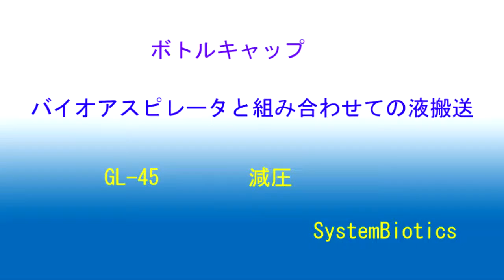簡単送液 ボトル加圧減圧を利用して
ボトルキャップを用いた簡便な溶液圧送法の紹介　空気チューブは差し込むだけ　テフロンチューブは手で締めるだけ